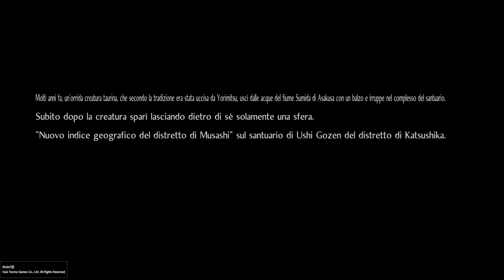Nioh 2_20210114033917